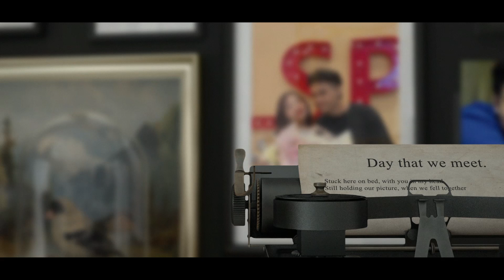Official visualization of "Day That We Met" by PAC 26 - 1 SP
Music Credits
Artist : Keean Ergani
Executive Producer : Rakhan Devana
Music Producer : Arvijn
Song Writer : Keean Ergani
Music Arranger : Keean Ergani, Arvijn, Om Bods, J.A Wempi
Music Composer : Keean Ergani, Arvijn
Mixing & Mastering : Arvijn

Storyline: Zerlina Obelia Ginanjar & Hatfina Izzati Arshimny

Director : Brillian Ayudha
Cinematography : Habil Ibrahim
Art Director : Hatfina Izzati Arshimny
Assistant Camera : Mufid Razan
Set Lighting : Mufid Razan

Wardrobe Stylist : Keshia Nasywa Talitha K & Zerlina Obelia Ginanjar
Make up : Keshia Nasywa Talitha K & Zerlina Obelia Ginanjar
Art Team : Dewi Murtisari & Diffa   Rahmania Setiawan
Production Assistant : Diffa Rahmania Setiawan
Production Unit : Hatfina Izzati Arshimny

Editor : Habil Ibrahim